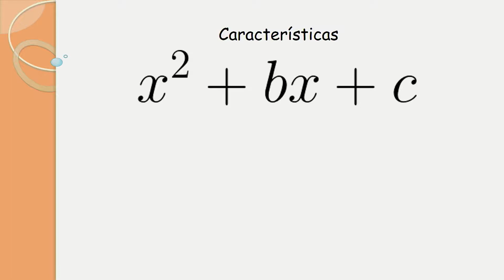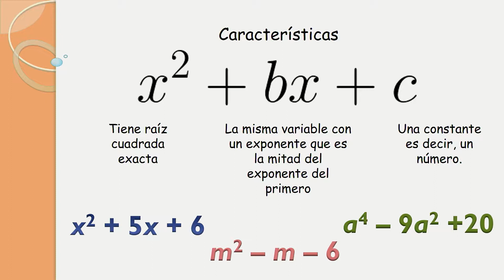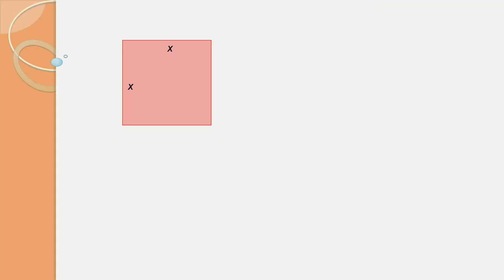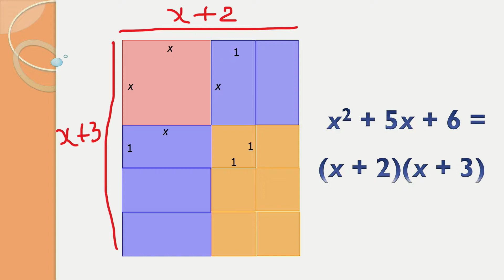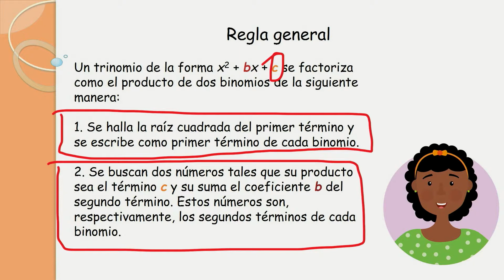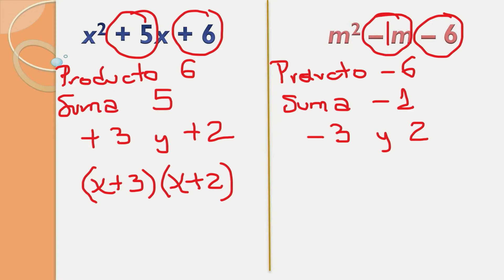Aulas Sin Fronteras - Grado 8º - Matemáticas - Video 37